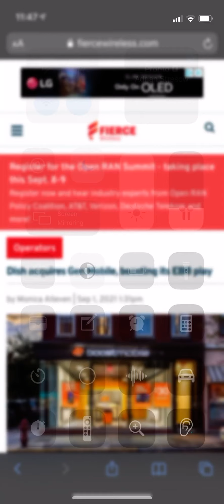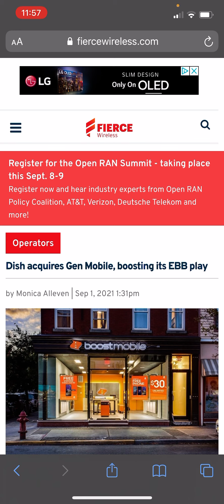Dish acquires this MVNO!